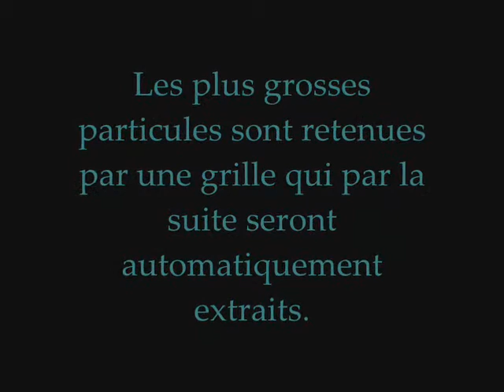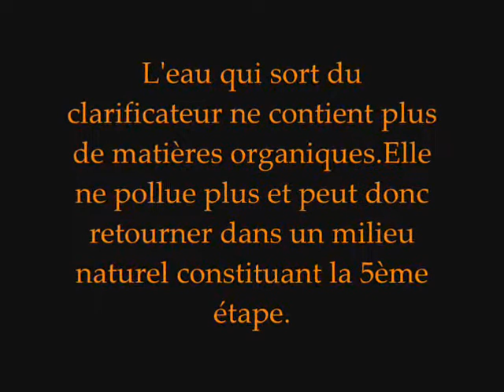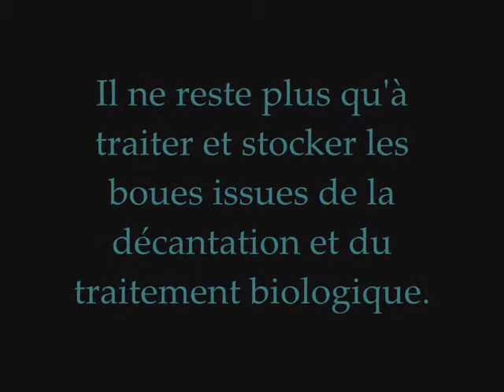épuration des eaux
épuration des eaux svt